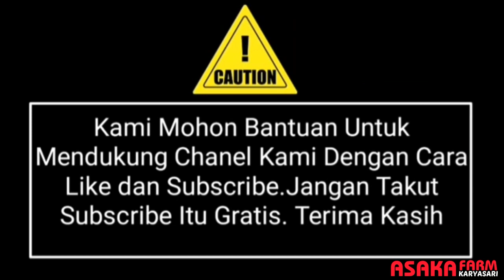TIPS CARA MENANAM DAN PEMUPUKAN DURIAN MONTONG AGAR SUBUR DAN CEPAT BERBUAH DI KEBUN BERBUKIT